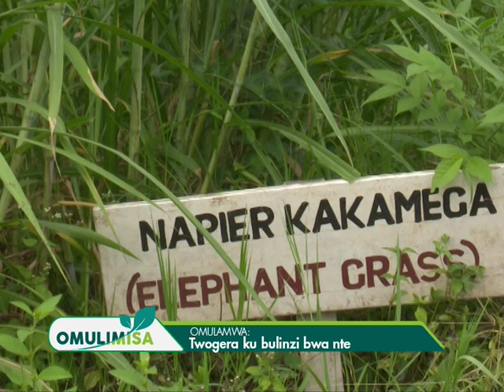OMULIMISA :Twogera ku bulinzi bwa nte z'amata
Twogera ku bulinzi bwa nte z'amata
we are looking at how a cattle keeper has to look after the feshian cows

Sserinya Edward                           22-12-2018